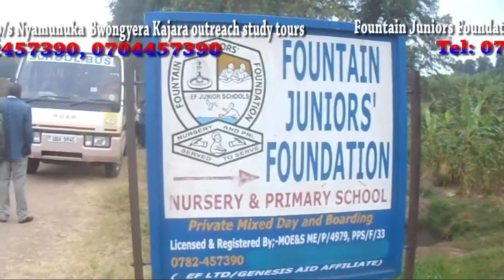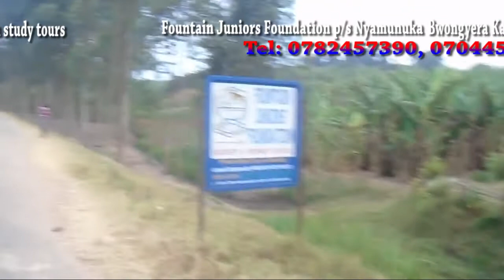fountain P/S kasese study tour video